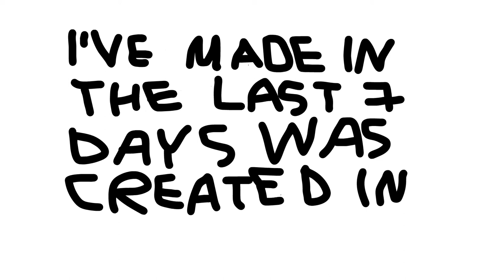my first video made in Adobe Animate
This video was made in Adobe Animate, I drew the text because when I select the text icon and type text it's way too small and I don't know how to change that and it was really time consuming so here it is